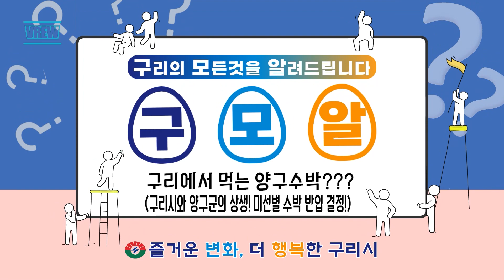[구리의 모든 것을 알려드립니다] 구리에서 먹는 양구수박?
[구리의 모든 것을 알려드립니다]
구리에서 먹는 양구수박?
- 구리시와 양구군의 상생!! 미선별 수박 반입 결정!